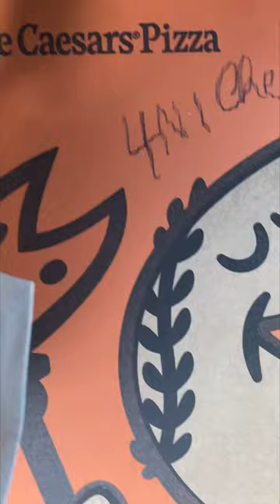The cheesiest pizza from Jamaica!@LittleCaesarsPizza